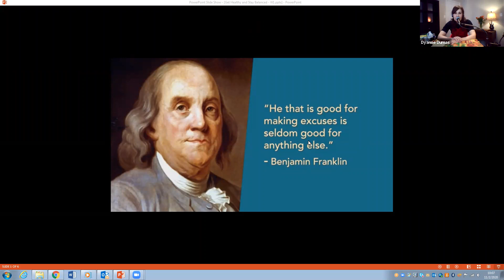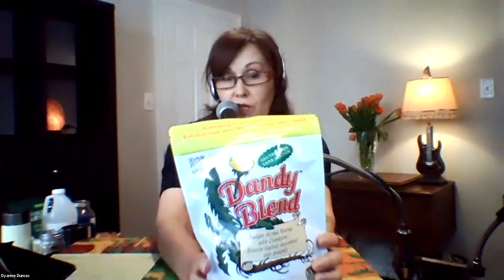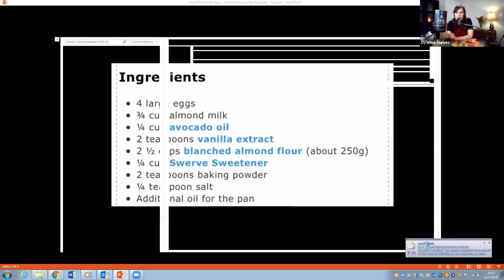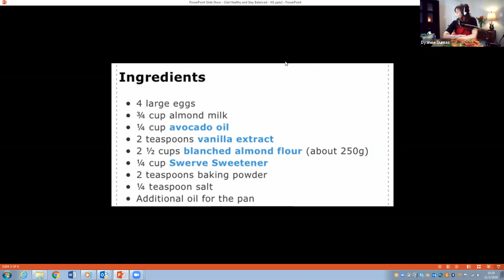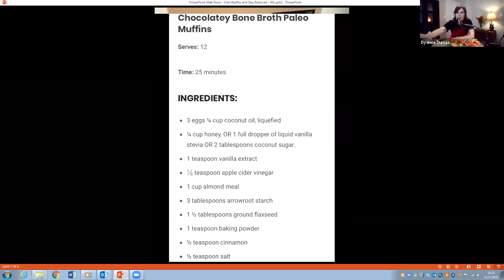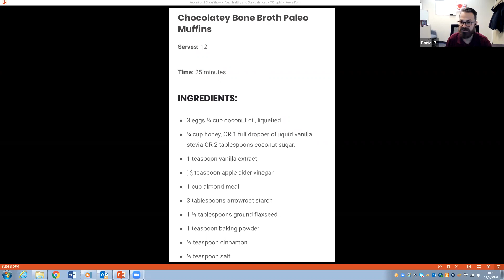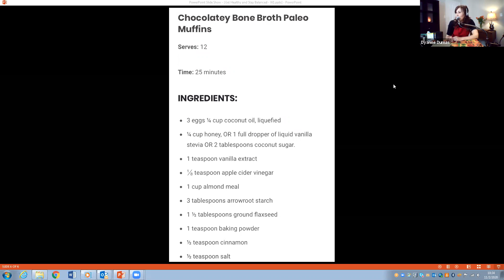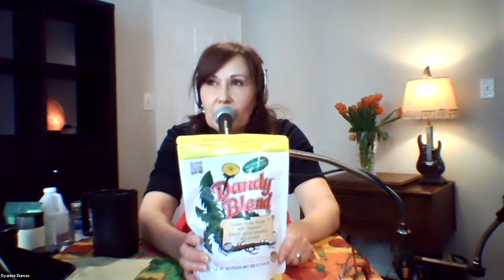Get Healthy and Stay Balanced with Dyanne Dumas - Nov. 2, 2020